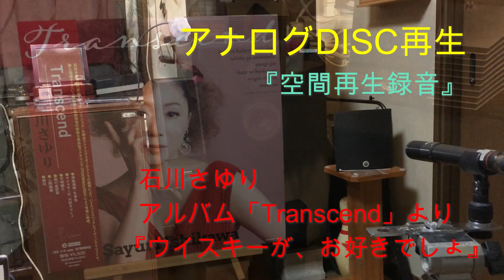【レコード空間再生】「Transcend」から石川さゆり ウイスキーが、お好きでしょ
ツイーターにonkyoTW-7S N-Ⅱを使い、クロスを8kに変更しした時の再生記録。

今回はカートリッジにリファレンスのGMC-20Eを使用。
MIDホーンのだら下がりを吸音材で対処。ツイーターの音も耳に刺さるのでティッシュ1枚で調整。
吸音材の効果でボーカルは前に、シンバル音も明解になってきたのでMIDレベルを少し上げた。
ツイーターレベは下げた。

このレコードは繊細音質でシンバル音が細いです。これはスピーカーのせいではなくて録音と楽器が原因。ヘッドホンでモニターしましたが、そういう音でした。

なので、スピーカー改善結果の検証としては相応しくないけれど、全体の音域のバランスは感じ取れました。

onkyoのホーンツイーターは逆相接続のままです。（再度ヒヤリングにより決定）

高性能なヘッドホンかスピーカーでお聴き頂ければ、感じ取れると思います。

今後の改善を検討中段階のテスト録音。

memo:mid 7.6→8.2　hi:　8.6→8.0　ツイーター逆相のまま

再生機材：
turntable：　MICRO BL-77
Tonearm：　MA-202
cartridge：   GLANZ GMC-20E
stepup　trans ：DENON AU-340

PRE AMP.：ROTEL RC-870
channel divider：YAP(YUSA AUDIO PROJECT)
PAWER AMP. ： LOW：ROTEL RB-880、 MID：YAP CLASS A、 HIGH：Technics　SE-9060

SPEAKER：OPTONICA CP-3改
LOW：OPTONICA CP-3純正(8Ω）、 MID：JBL2420（16Ω）＋2312、 HIGH：ONKYO TW-7S N-Ⅱ　(8Ω）

録音機材：
MIC: SONY ECM-23F3
AUDIO INTERFACE: RME fireface